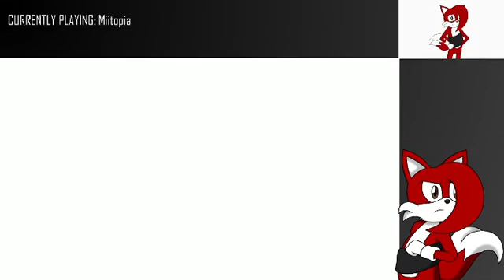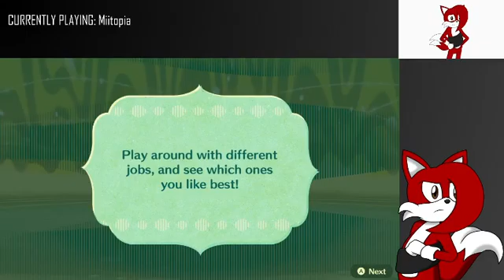Miitopia - September 11, 2022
It's time find Amy and then save our friends!